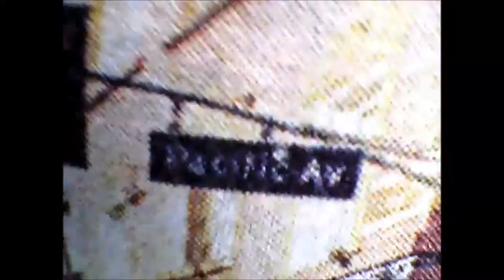Trek To Tringalwadi VDO